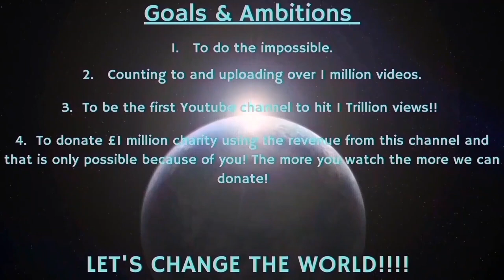Counting to ONE MILLION!!, This is Number 96,198